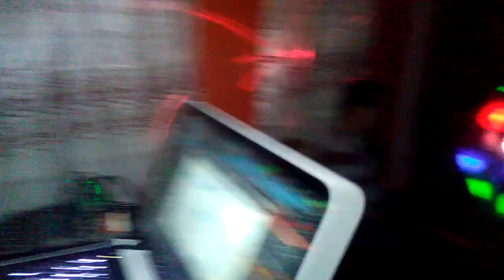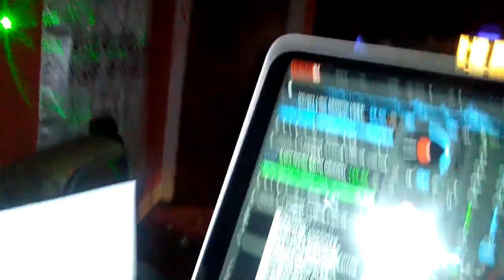La banda dominguera MIX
Sabado 6 de enero 2018 en los 18  anios de Leticia Atenco Mendoza Queens ny